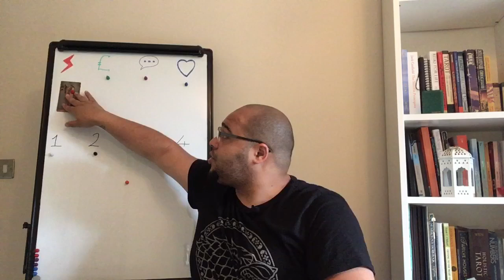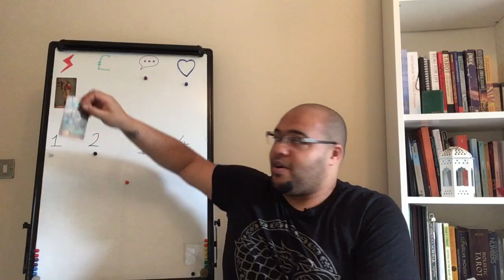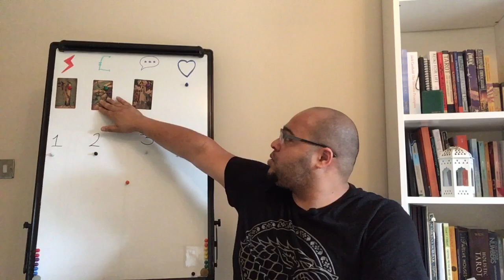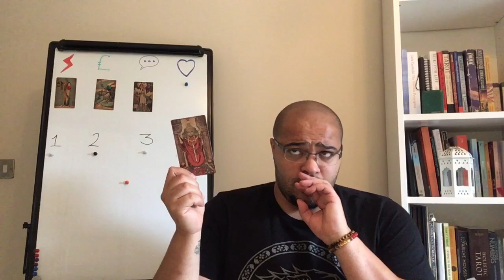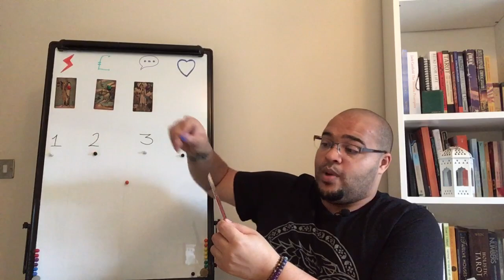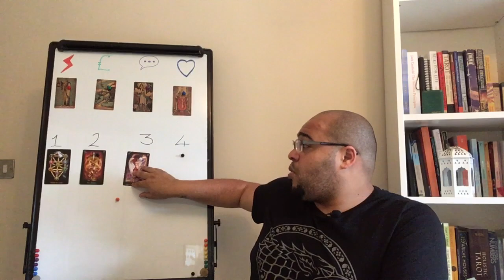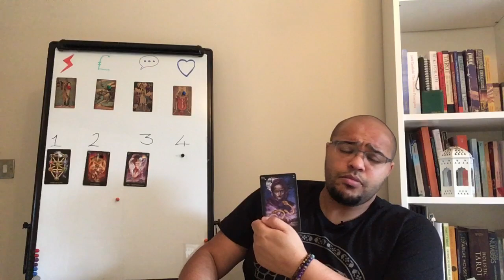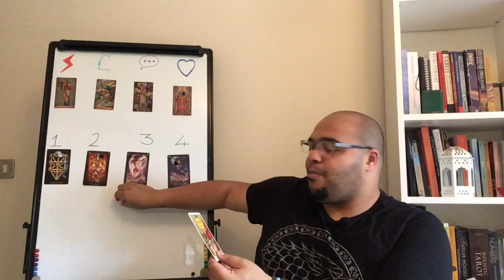Sagittarius September 2020 CONSOLIDATING KNOWLEDGE & POWER!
The Sagittarius Monthly Tarot Reading is an insight into what the month ahead is like in its energy, outlook and general trends and themes. This will focus on Your Actions & Interactions, Communications & conversations, money & materials, and your Love and relationships. All of this under the influence of your key to the month, so you get a clear idea of how the month ahead plays out for your Sun, Moon or Rising sign energies.